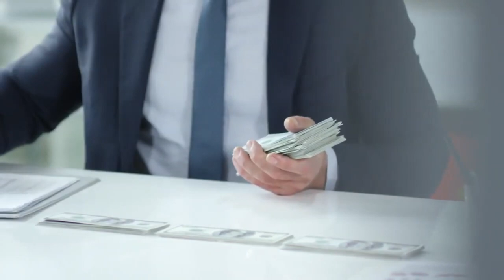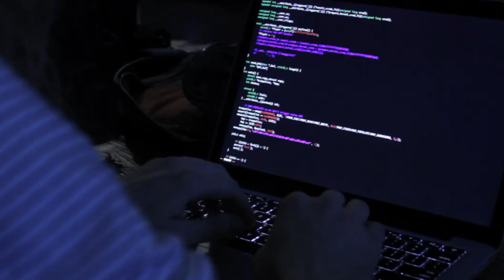Das Monster Aus Dem Darknet | Peter Scully & Das Video Daisys Destruction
►►SOCIALS!